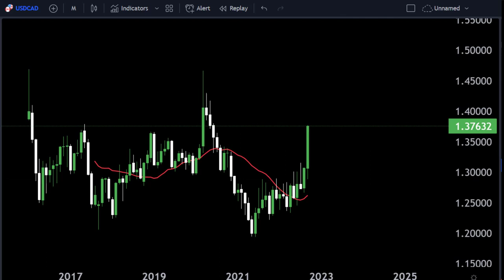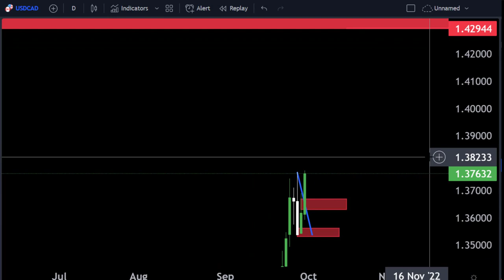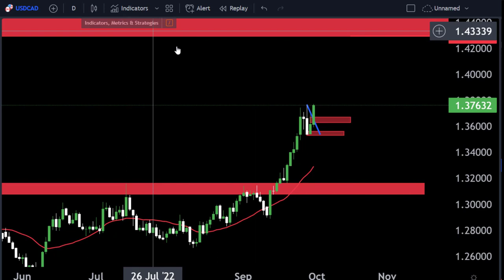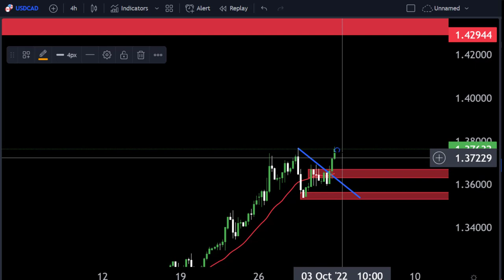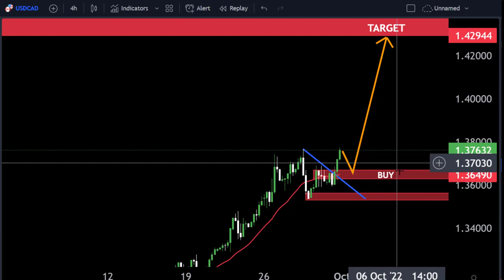USDCAD HOURLY FORECAST Technical Analysis My Strategy 🔥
Hello Traders

🟢This Video includes_  (USDCAD weekly market update)